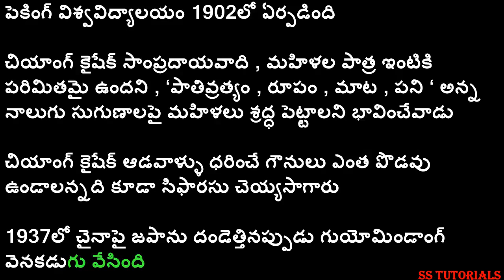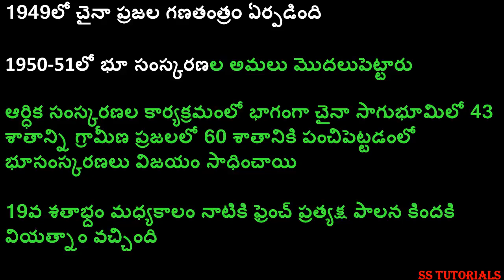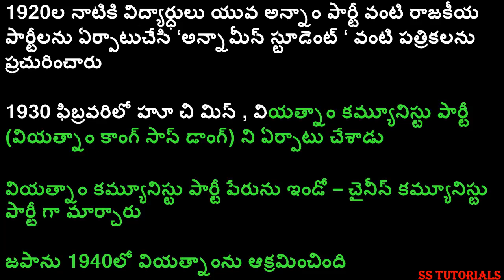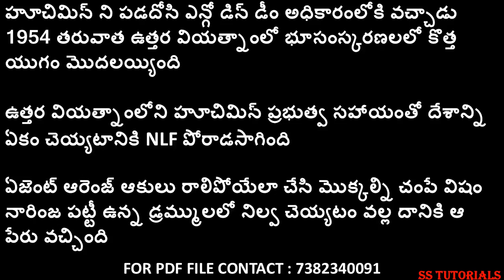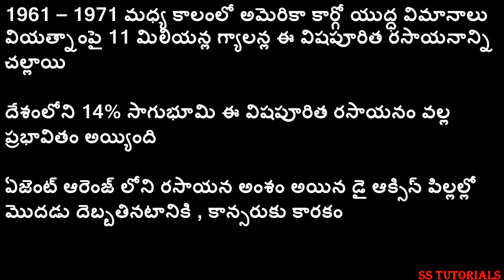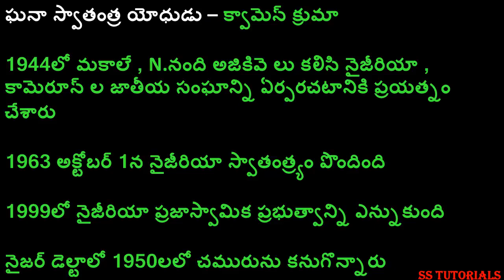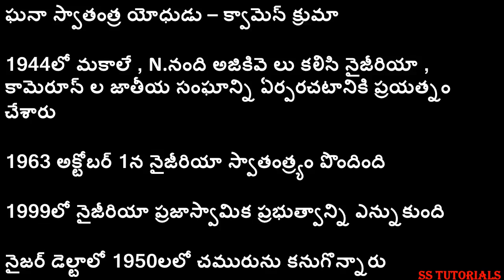వలస పాలిత ప్రాంతాలలో జాతి విముక్తి ఉద్యమాలు || CLASS 10 SOCIAL STUDIES MATERIAL PDF FOR AP DSC